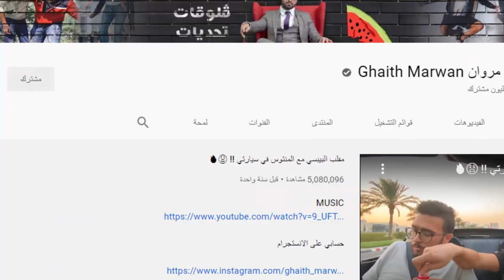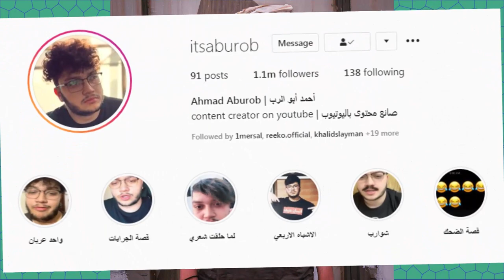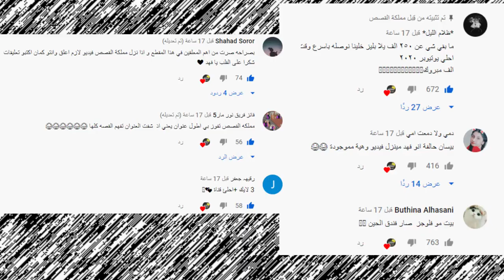بكاء اسو والسبب ؟ وضرب نارين بيوتي وغيث مروان وانجاز ابو فلة وباريش داد ودخول برهوم المستشفى !!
اصالة المالح
Music anasala
Alwan tube
Related
مملكة القصص
Related
Mo Vlogs
Ahmad Aburob
هلكني المرض !!
جول مان
اغنية طول ما احنا سوا //اصالة :انس
Eman Jaf
❤💙اصالة مالح - طول ما احنا سوا
GreenMoon
GreenMoon
ما عليك سوى الانتساب إلى هذه القناة للاستفادة من المزايا: